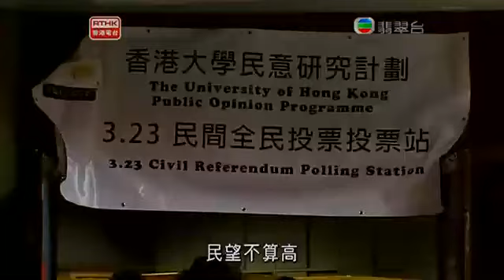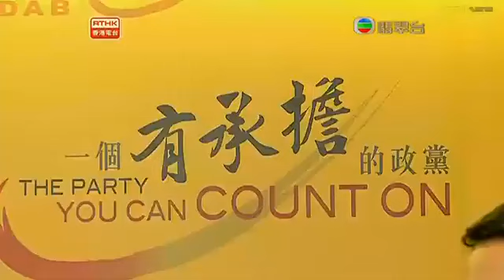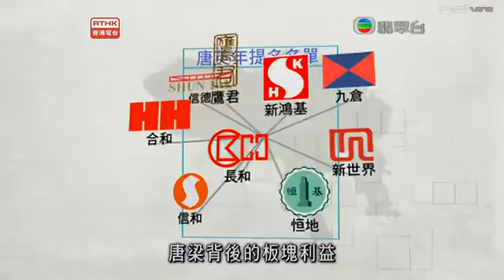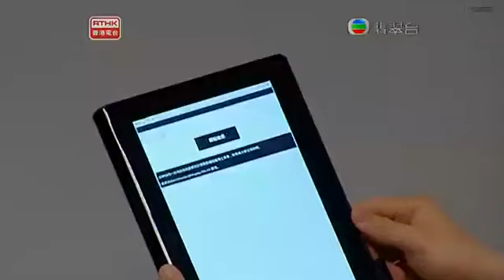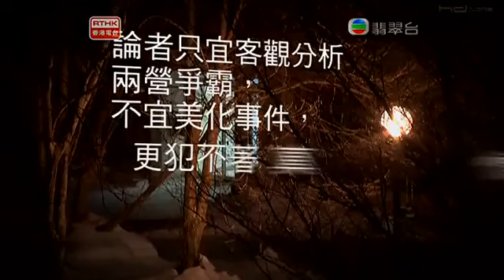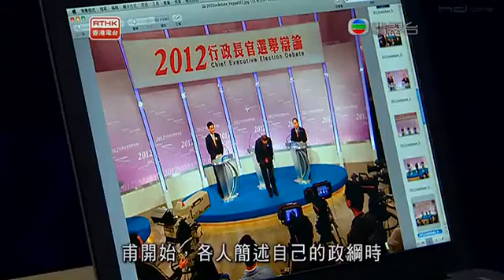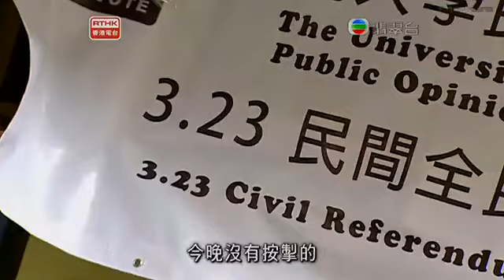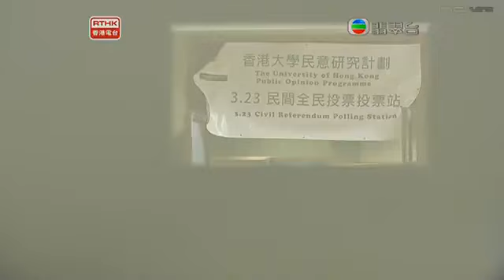鏗鏘集2012：是終結還是開始